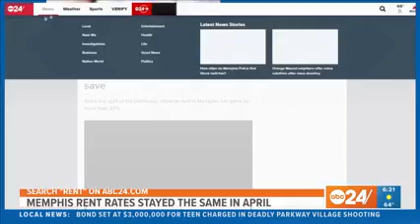Mammograms should start at 40 to address rising breast cancer rates at younger ages, panel says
Regular mammograms to screen for breast cancer should start younger, at age 40, according to an influential U.S. task force. Women ages 40 to 74 should get screened every other year, the group said.
Baptist Women’s Health Center provides a mobile mammography unit and financial aid to help women receive this care.